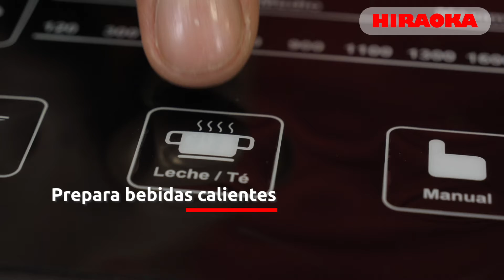Cocina de inducción: diseño elegante y rendimiento excepcional para tu cocina 🔝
Las cocinas de inducción Miray combinan una estética elegante con un rendimiento excepcional. En este video, exploraremos las características destacadas de estas cocinas, como sus programas de cocción y su panel de control intuitivo.

❗️ Los productos del video son de temporada. Disponibles hasta acabar el stock.